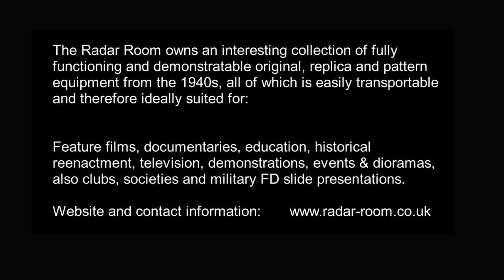Navtex Startup on a WW2 Type 76 receiver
This is a recording of the Navtex startup transmission from Niton on the Isle of Wight. Received frequency is 518KHz. The receiver used was a WW2 era Receiver Type 76 such as used in the Fairey Firefly and Barracuda aircraft.